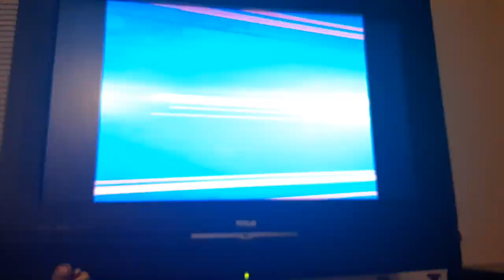The Canton GREATS win Superbowl 51 vs the San Diego Chargers Part 1 2022